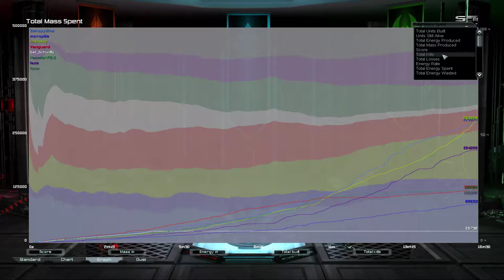Supreme Commander Survival | Forged Alliance Forever